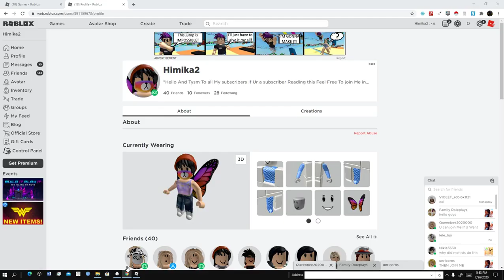50 SUBSCRIBERS SPECIAL GIVEAWAY !!!!! (Roblox Adopt Me)* Sorry For The Bad Thumbnail*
~.Hai Uni's.~

And I'm Soo Sorry For The Horrible Thumbnail! I Really Apologize.

2\\ Like This Video !

3\\ Turn All Notifications On !

4\\ Follow Me On Roblox ! My User Name is Himika2

5\\ Sent Me a Friend Request On Roblox !

6\\ Comment Down Ur Roblox User Name !

Best Of Luck Uni's 🤍